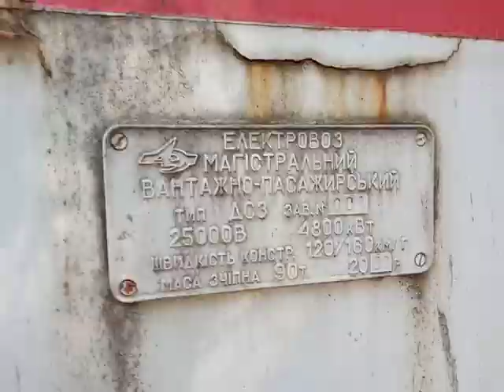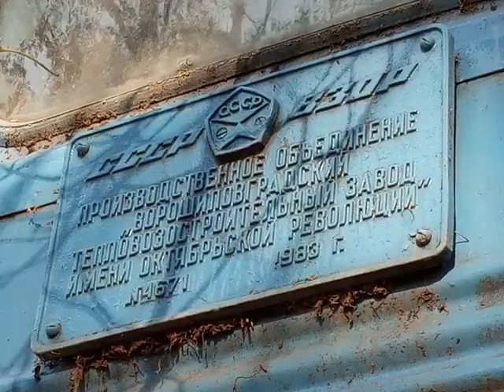"Навчальний посібник локомотивів" Новий зламаний ДС3-001,ВЛ60ПК-1010,ДЕ1-002Б, 2М62-0712Б, АГМу-4963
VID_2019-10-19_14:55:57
"учебное пособие локомотивов" Новый сломанный ДС3-001, ВЛ60ПК-1010, ДЭ1-002Б, 2М62-0712Б, АГМу-4963-возле базы УЦМКР и общежитие №1 ДЭТУТ